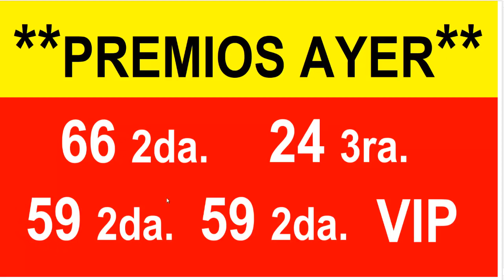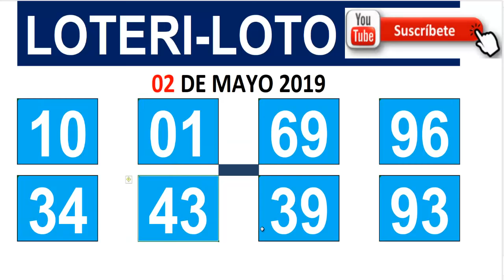NUMEROS para hoy 02 Mayo -Con las mayores de las posibilidades!-